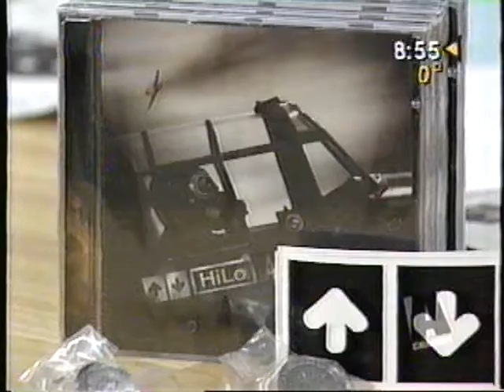Hilo "Operator"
Hilo 2004  from the album "Aces" Live on "A"channel...Edmonton Ab.Can.
Mitchell ...lead vocals and guitar...Atilla...lead guitar...Beautiful...bass...California...drums